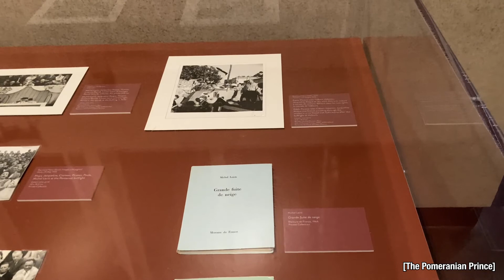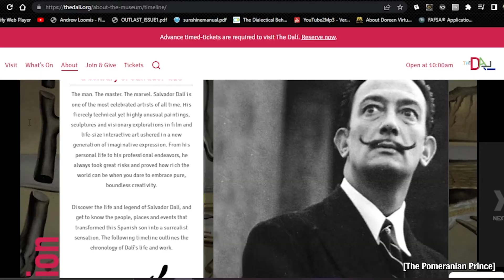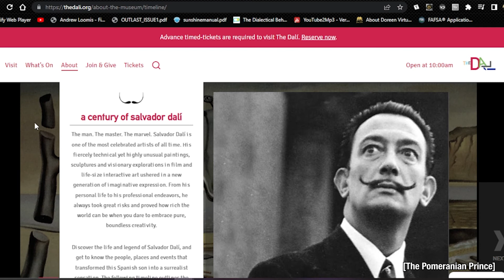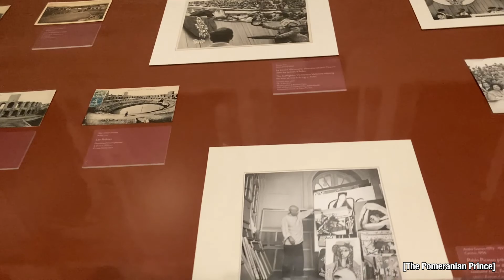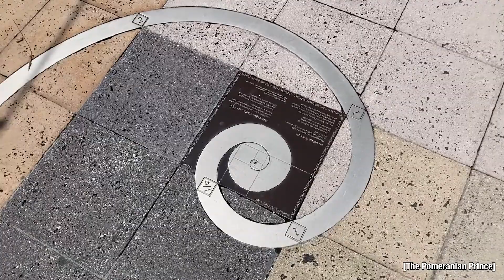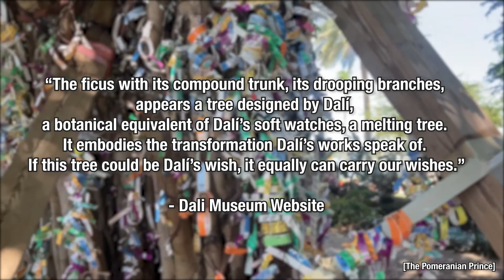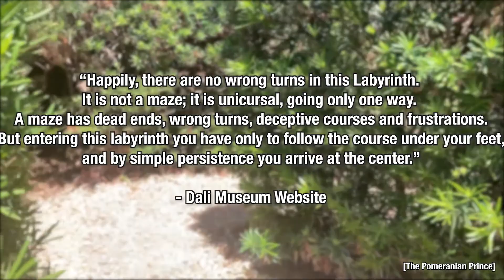Art Galleries 101 (ft. the dali museum)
Habanera cover - Igor Presnyakov

Heading to Costa Rica - Freesound Music

Today's Diary - BiGuMi

Stelle - Oak Studios

Avocado - Oak Studios